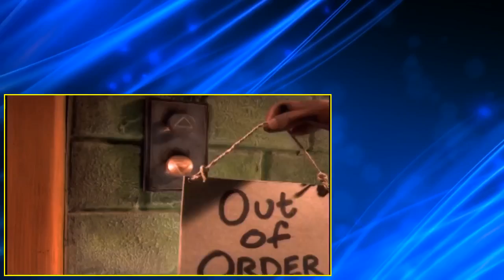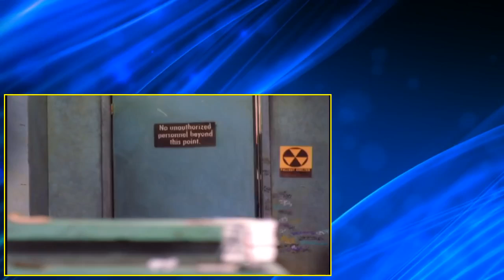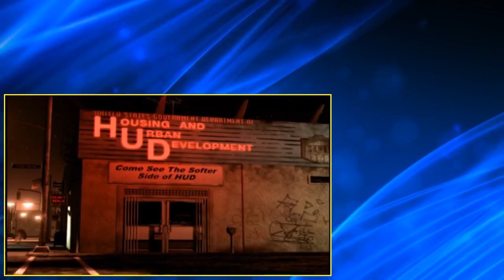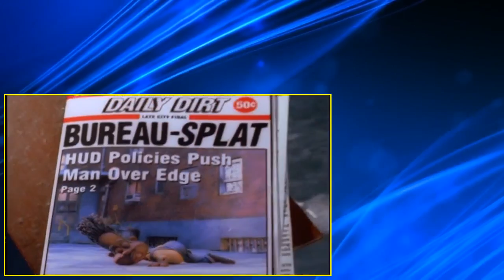The PJs S02 E16 Robbin' HUD